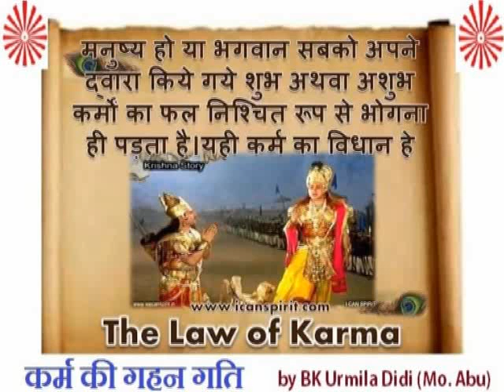कर्म की गहन गति 3rd day Evening class By Urmila Didi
संध्या  कालीन सत्र
कर्म की गहन गति
ब्रह्माकुमारी उर्मिला दीदी जी ( माउंट आबू )
our new social link join us